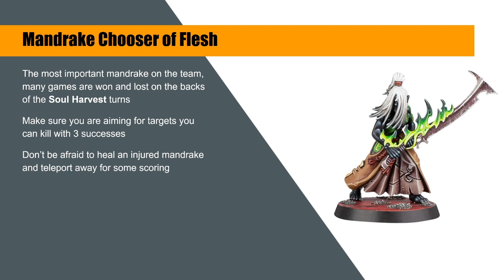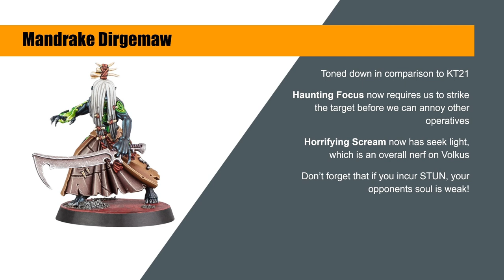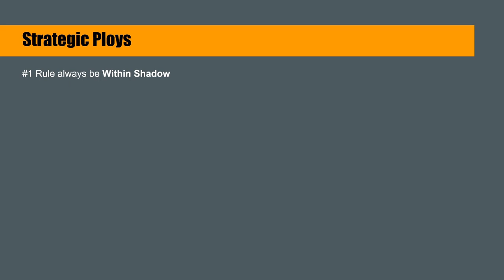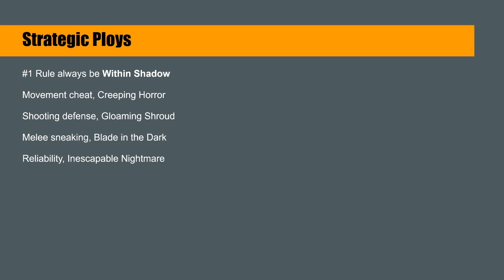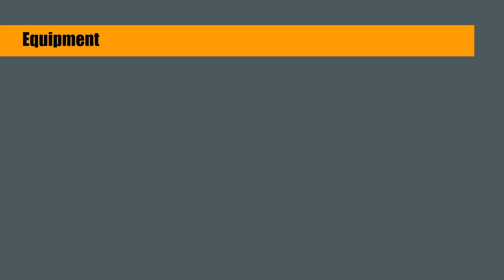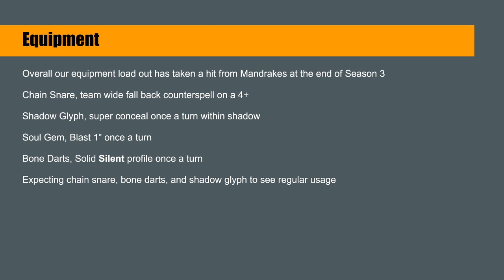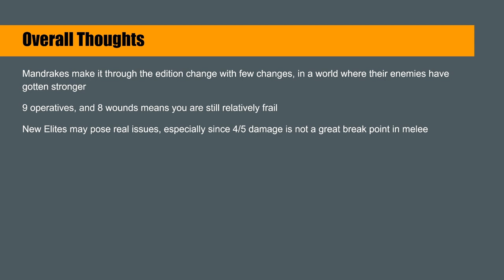Kill Team 2024 Mandrakes Rereview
Thanks GW for letting the team get a review copy of the rules!

Catch up with Travis as he talks through some of the highlights on this rereview of the immaterial Mandrakes.

Thanks to local Adrian B for his beautiful models for these show pieces!